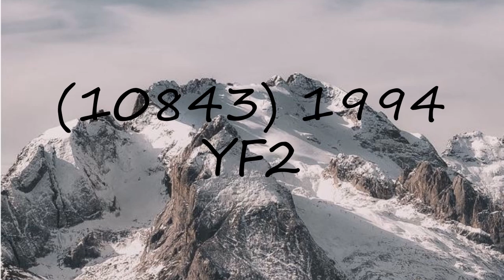How to pronounce (10843) 1994 YF2?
How to pronounce (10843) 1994 YF2? say (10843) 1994 YF2! How to say (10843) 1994 YF2. How to pronounce (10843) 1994 YF2 correctly.  Learn the pronounciation (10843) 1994 YF2! Expand your vocabulary, learn (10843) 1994 YF2 word. Use this free pronunciation guide to practice words at a time. Learn for free. Thank you for viewing, please like or subscribe! hoe om te sê, si të thuash, እንዴት እንደሚናገር, wie sagt man, comment dire, come dire, como dizer, как сказать, nasıl denir, cómo decir, 怎么说,